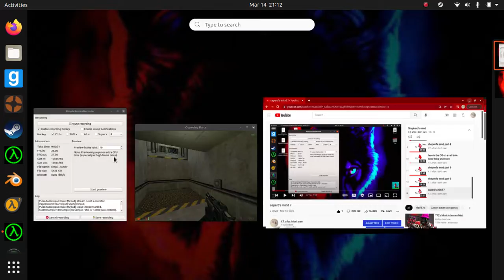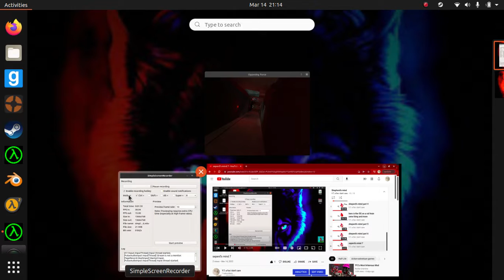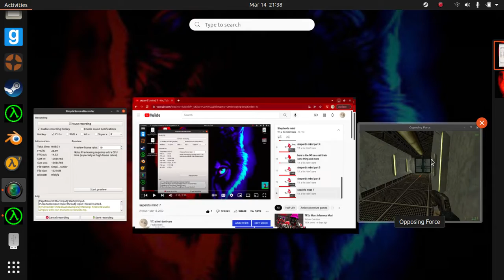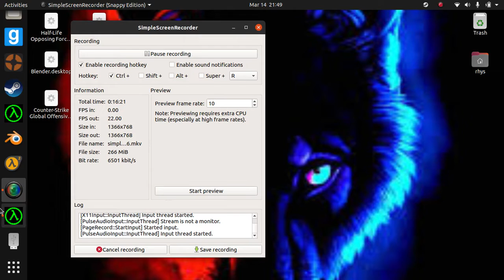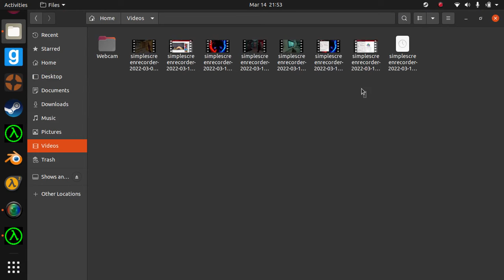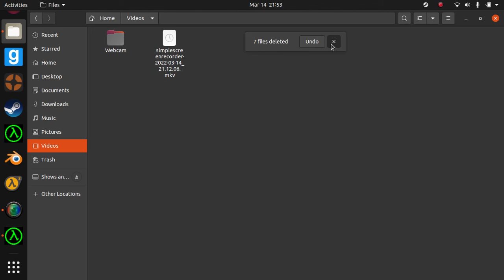retard's mind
*Random bull crap go*